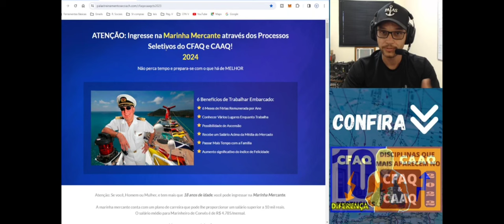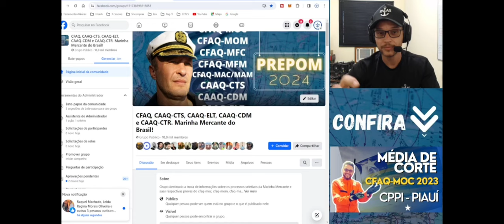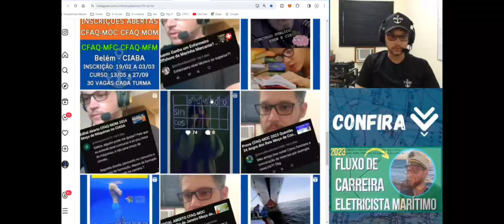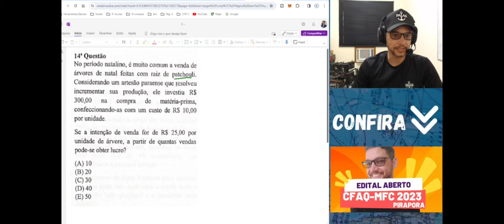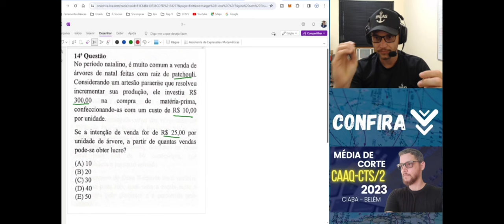Prova CAAQ-CDM 2023 Questão 14 condutor de Máquinas no CIAGA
Olá! Seja bem vindo ao Instituto Palas Mar.

Durante todo o ano haverá processo seletivo para Moço de Convés, Moço de Máquinas, Marinheiro Auxiliar de Convés, Marinheiro Auxiliar de Máquinas, Marinheiro Fluvial de Convés, Marinheiro Fluvial de Máquinas, Enfermeiro Marítimo, Cozinheiro Marítimo e Taifeiro Marítimo nas categorias: Aquaviário, Fluvial e Pescador.

E para você que deseja ingressar na Marinha Mercante, fica ligado:

Durante todo o ano haverá processo seletivo para Marinheiro de Convés e Máquinas, nas categorias: Aquaviário, Fluvial e Pescador.

escreva seu nome e e-mail para receber um E-BOOK com informações esclarecedoras sobre a Marinha Mercante, totalmente grátis! Importante: escreva seu e-mail corretamente pois o E-BOOK será enviada para o seu e-mail!

Além do E-BOOK, semanalmente, enviamos uma tabela atualizada com as datas de inscrição, localidade, período de curso e numero de vagas dos processos seletivos que vão abrindo!

CONHEÇA NOSSOS CONTEÚDOS!!!

⚓ Apostila CFAQ & CAAQ-CTS de Português e Matemática + 500 exercícios + 52 Provas Anteriores + Resoluções das Questões de Matemática das Provas Anteriores em Vídeo! ⚓

Equipe Palas agradece a audiência 😁.

⚓Acesse no Página no Facebook!!!🛳️

cfaq-moc
cfaq moc
cfaq-mom
cfaq mom
cfaq-mac/mam
cfaq mac/mam
caaq-cts
caaq cts
moço de convés
moço de máquinas
marinheiro auxiliar de convés
marinheiro auxiliar de máquinas
marinheiro fluvial de convés
marinheiro fluvial de máquinas
marinheiro de convés
marinheiro de máquinas
pescador profissional
cozinheiro offshore
cozinheiro marítimo
enfermeiro offshore
enfermeiro marítimo
taifeiro offshore
provas anteriores cfaq
provas anteriores cfaq moc
provas anteriores cfaq mom
provas anteriores caaq-cts
provas anteriores caaq cts
caaq-ctf
caaq ctf
condutor maquinista fluvial
caaq-elt
caaq elt
eletricista marítimo
condutor de máquinas
caaq-cdm
caaq cdm
contra mestre
caaq-ctr
caaq ctr
apaq-cdm
apaq
apaq cdm
mestre de cabotagem
asom
ason
oficial de máquinas
oficial de náutica
condutor fluvial
condutor maquinista fluvial